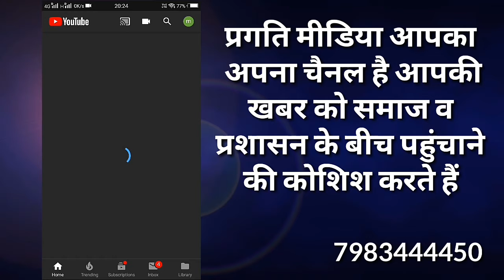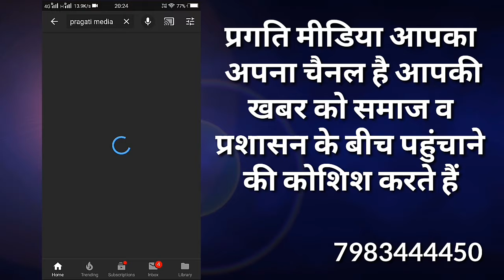राजकीय प्राथमिक विद्यालय नटो की ढाणी धीकाका (कोटकासिम)